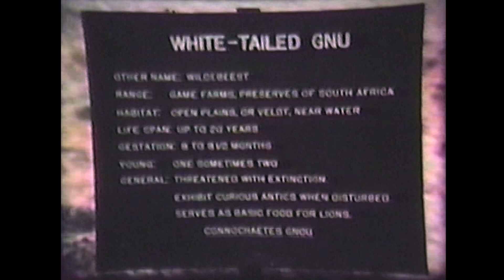Fun Family Adventures